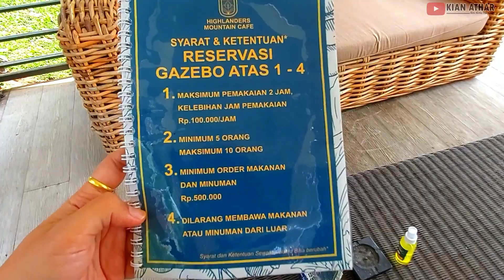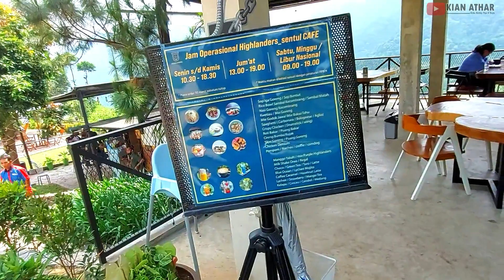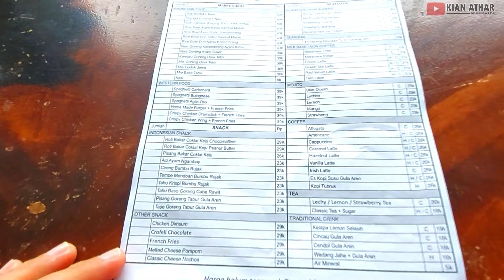HIGHLANDERS CAFE TEMPAT NONGKRONG ASIK DI SENTUL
Assalamualaikum.
Kali ini kita mau review salah satu cafe di Sentul yang viewnya wah banget tapi harganya juga ramah dikantong.
Highlanders Cafe merupakan tempat nongkrong yang asik karena menyajikan pemandangan perbukitan yang hijau dan memanjakan mata sejauh memandang.

HIghlanders Cafe
Jalan Gunung Batu, Bojong Koneng, Sentul, Kec. Babakan Madang, Bogor, Jawa Barat